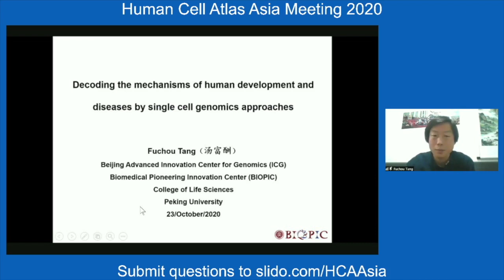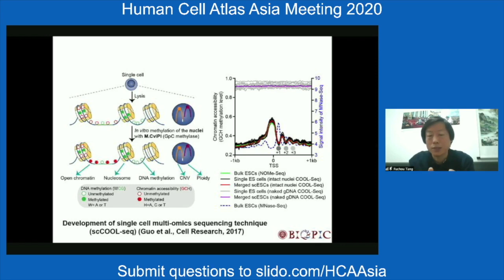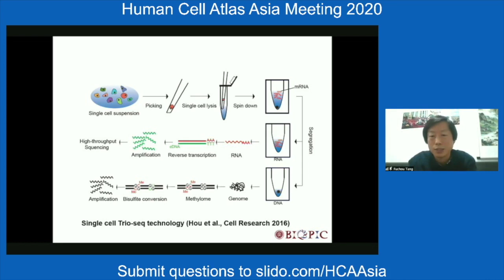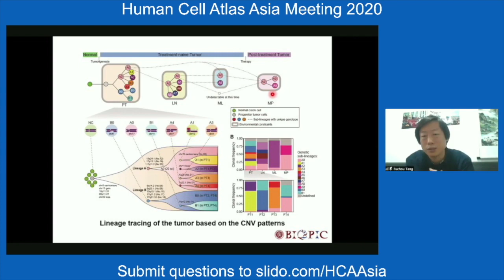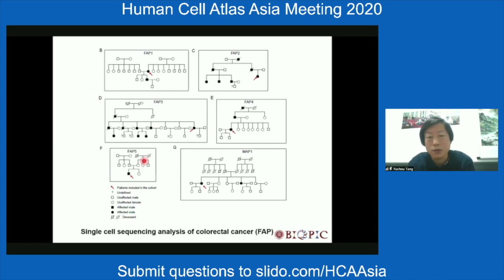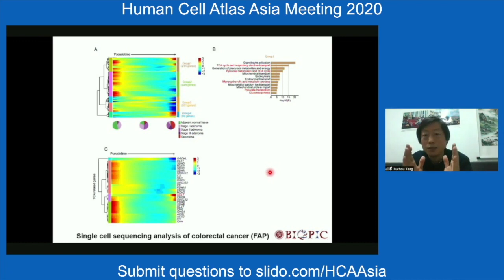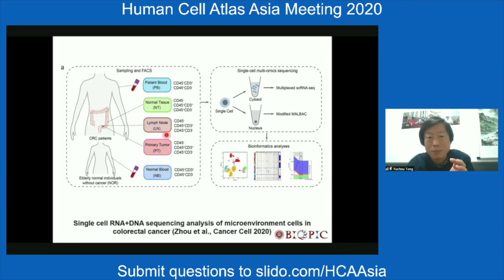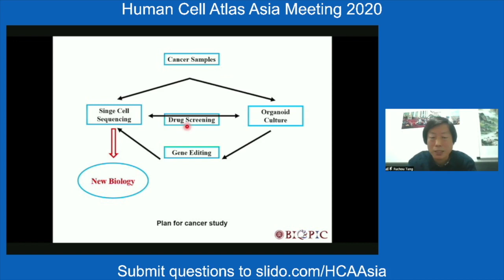HCA Meeting Asia 2020: Plenary-8 - Decoding the mechanisms of human development & diseases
HCA Meeting Asia 2020: Plenary-8 - Decoding the mechanisms of human development and diseases by single cell genomics approaches

Fuchou Tang